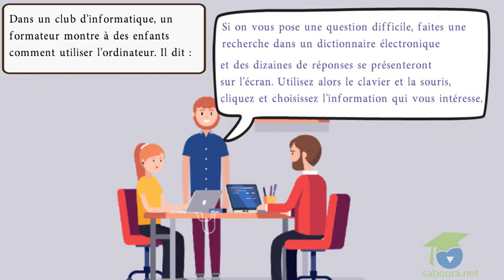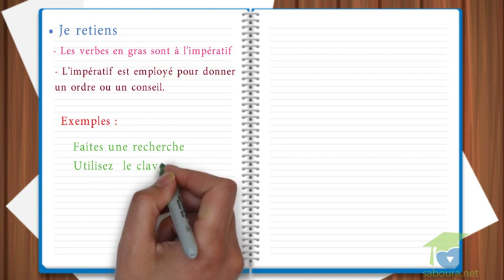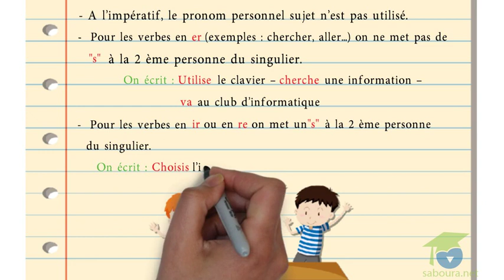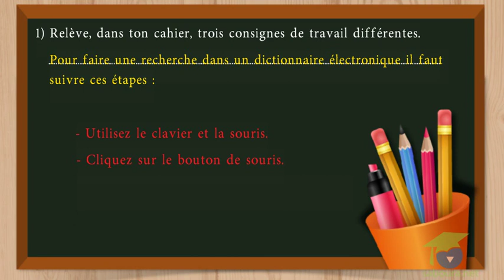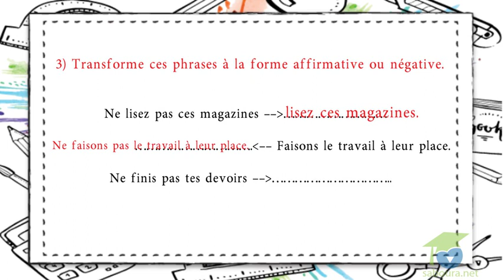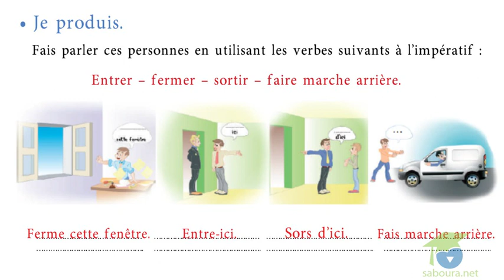- المستوى السادس فرنسية - journée 04 , module 02 : J’apprends à conjuguer des verbes à l’impératif